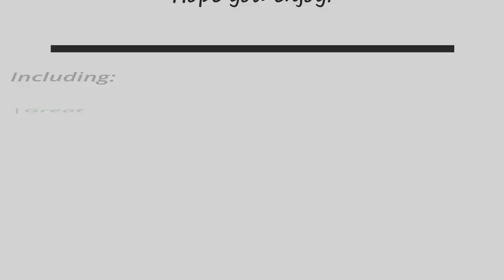Trains at Reading West (RBL, RTL) - 26/05/2021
(Editing error, outro disappeared. Next vid will be at Mortimer)
The 133rd video of my train spotting adventures.
This video takes me a very short 1-2 minutes west of Reading to the aptly named Reading West station, along the lines towards Taunton and Basingstoke, served by GWR, and passed by the latter as well as Cross Country, and numerous freight trains, many to/from Southampton.
Filmed on the:
Reading-Basingstoke Line
Reading-Taunton Line (Berks & Hants Line)
Services seen:
GWR) Services towards Reading, London Paddington, Basingstoke, Newbury, Bedwyn, Westbury, Taunton, Paignton, Plymouth, and onwards to Penzance.
XC) Services towards Basingstoke, Winchester, Southampton, Bournemouth, Reading, Oxford, Banbury, Leamington Spa, Coventry, Birmingham and onwards to Manchester and the North.
One of three great freight-watching stations, the next two being along the same line as this. Was also neat seeing c2c 387s working for GWR for the time being.
Trains seen:
GWR) Class 800/802 IETs, Class 387 Electrostar (inc. c2c), Class 165/166 Networker Turbos
XC) Class 220/221 Voyagers
FL) Class 66, Class 70
DB) Class 66, Class 59
Colas) Class 66